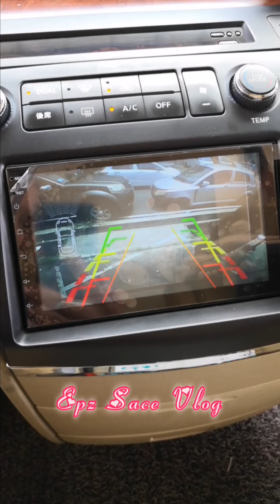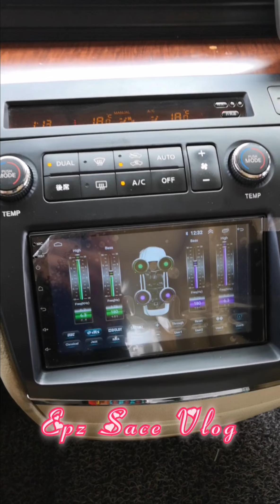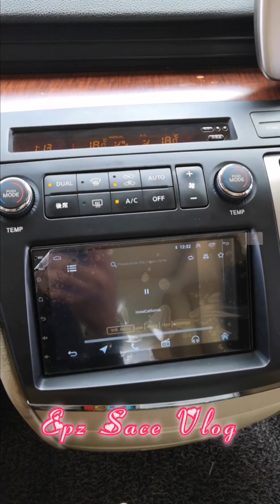Nissan Elgrand_Japan Car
*Nissan Elgrand_Japan Car import
*Install 7inch Android Player with original amplifier subwoofer
*Epz Sace Vlog